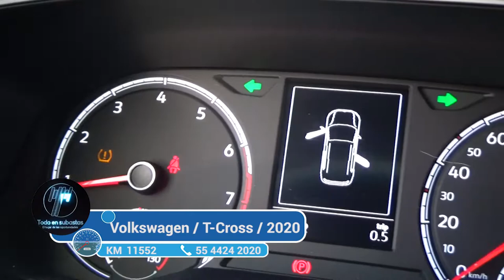Volkswagen / T-Cross / 2020 - 2649